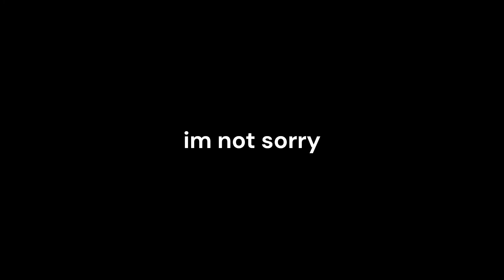An M-18 goes haywire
What so proudly we hailed
O'er the ramparts we watched,
were so gallantly streaming?
And the rockets' red glare,
O say, does that star-spangled
banner yet wave
O'er the land of the free